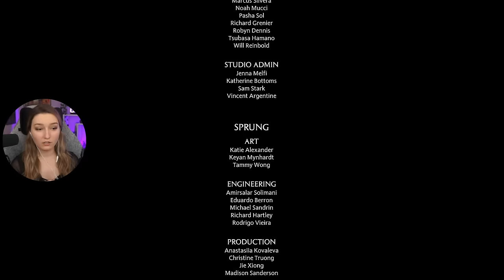The Hero of Hogwarts! | Reacting to the END of Hogwarts Legacy | Part 23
Shoutout to the Patreon Contributors: Aaron Chandler, Anna DiLiberto, bernthe23, Callum Whalley, Dean J, Eric, OrangeLion, Johnathan Mahaffey, Ridge_runner11, Denis Rivas, Ido Gordin, james flack, Micheal Stebbins, Seth Stewart, Simon Pickard, Whitney Fishback